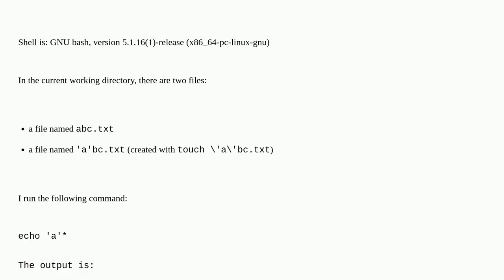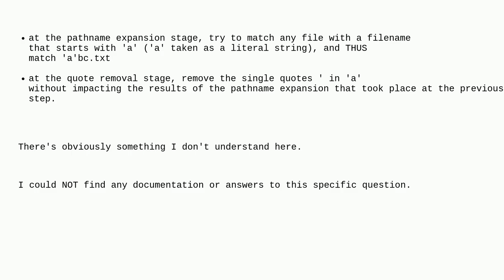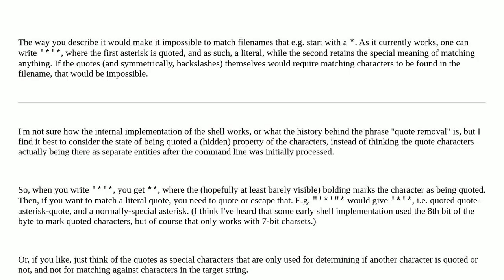Unix: Untangling pathname expansion and quote removal in echo 'a'*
Untangling pathname expansion and quote removal in echo 'a'*

A special thanks goes out to the community

  wildcards bash